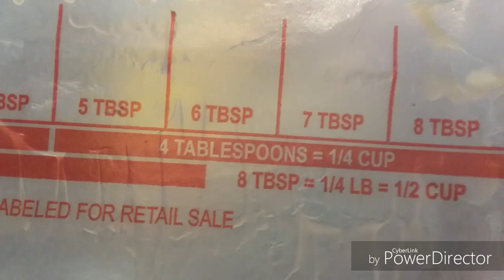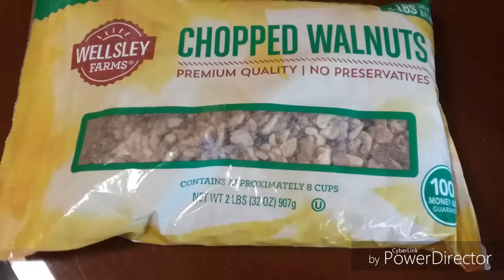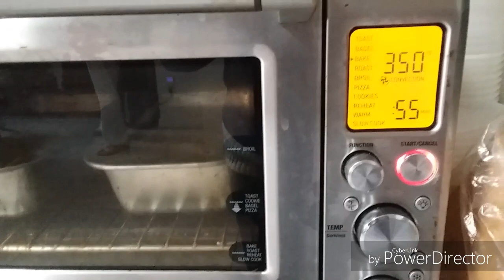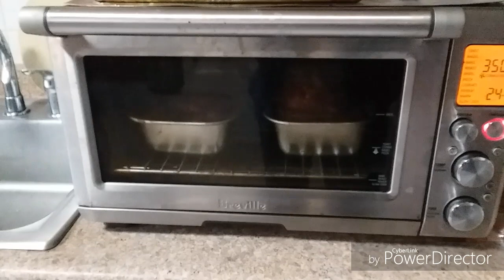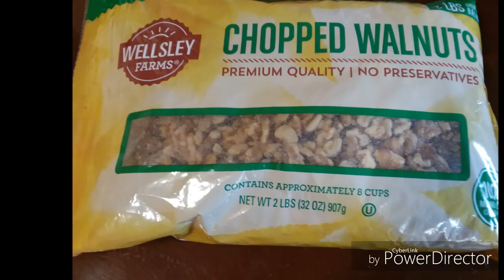Bánh mì Chuối - New York / Banana, Cranberry & Walnut Bread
* Nguyên Liệu:
 113 gr = 8 tbsp = 1/2 cup Bơ Nhạt ( Unsalted Butter)
3/4 cup = 170 gr Đường ( Sugar)
2 cup Bột mì đa dụng ( All Purpose Flour)
1,5 cup Đậu Óc Chó ( Roated Walnut)
1/2 cup Nho khô và Cranberries ( Dried Rasjn & Cranberries)
2 Trứng Gà = 140gr ( Jumbo Eggs)
1/2 tsp Nước Vanilla ( Vanilla Extract)
1 tsp Baking Soda ( Muối Nở)
1/2 tsp Baking Powder ( Bột Nổi)
4 trái Chuối Già ( Banana)
* Nướng bánh: 350°F, 55 phút